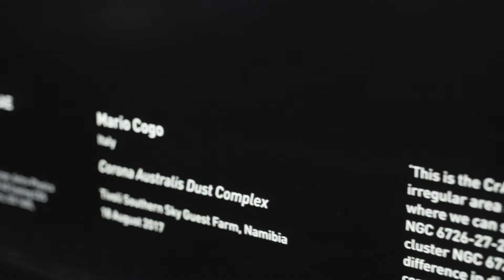What is cosmic dust? | National Museums Liverpool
Discover the science behind the stars with our friends at Liverpool John Moores University. Here Hannah explains the magnificent Corona Australis Dust Complex by Mario Togo, just one of the stunning images in World Museum's Astronomy Photographer of the Year exhibition.